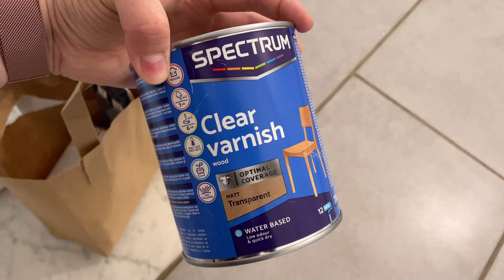LE MAKEOVER (réaliste) DE MA CHAMBRE + ROOM TOUR : Action, B&M, JYSK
On a ENFIN attaqué le makeover de notre chambre.
Loin de moi l'idée d'avoir une chambre "d'hôtel" alors on laisse aller son imagination et on lâche prise sur les injonctions !! :D

Alors vous avez des plantes dans vos chambres ?

Cités dans cette vidéo** :
- Le kit broderie cactus
- poignées de meuble

That's a secret a will nev... t'as la ref ?
Kat, j'ai mille passions et l'une d'entre elles c'est le blogging.
J'ai mon blog depuis quelques années et j'y partage un bout de ma vie, mes trouvailles makeup, mes tips d'organisation, des outils numériques pour aider les autres mamans actives à s'organiser et du contenu lifestyle (qui évolue en même temps que moi jeunemaman ).
J'ai commencé à partager des vidéos dans le but de rendre mes articles un peu plus parlants !

Ma boutique Etsy

A bientôt ;)